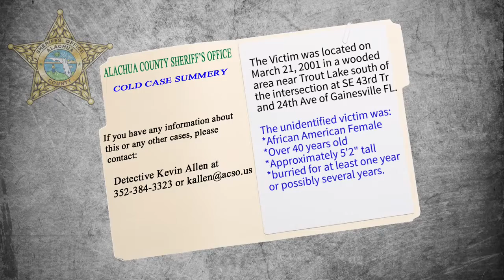ACSO Cold Case #01-3566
Alachua County Sheriff's Office Cold Case 01-3566